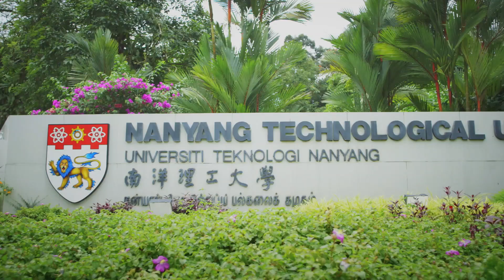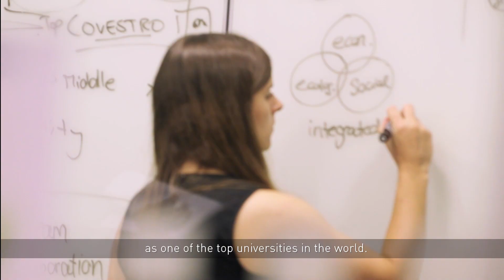Nanyang Business School launches Video Assessment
Following the trend of using pre-recorded video interviews in hiring by top-rated companies, we have implemented a video assessment for our MSc Accountancy programme, which helps us better determine the fit of applicants for the programme. Take a first look on how we welcome our candidates!